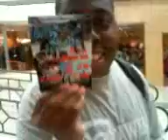BACK 2 SKOOL PROMO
INVITING EVERYONE 2 THE OFFICIAL BACK 2SCHOOL BASH @ DA NATIONAL GUARD ARMORY AUG 9TH